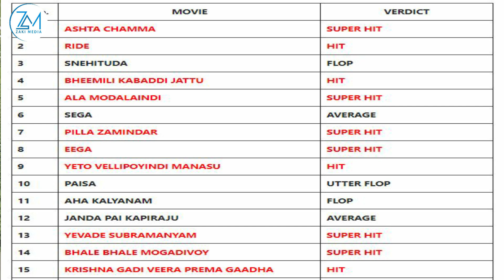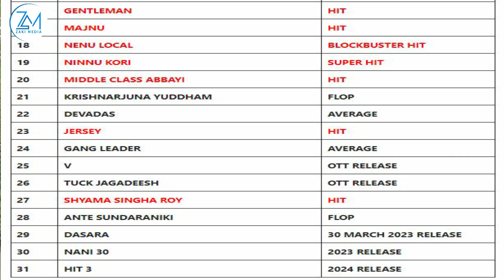RRR OO 4 BILAD CAALAMI AH LAGU QAATAY, SANJAY DUTT OO HERA PHERI 3 LAADAR KA NOQONAAYO, NATURAL STAR